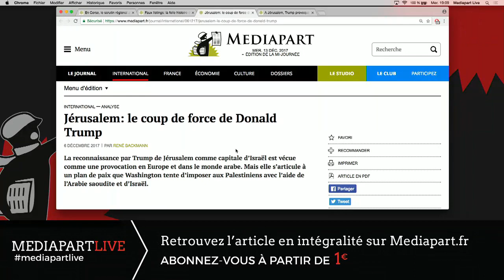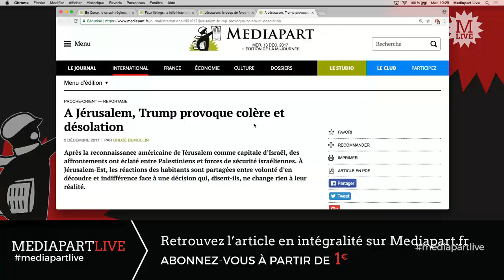Jérusalem, Israël, Palestine : la provocation Trump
Vécue comme une provocation en Europe et dans le monde arabe, la reconnaissance de Jérusalem comme capitale d’Israël s’articule à un plan de paix que Washington tente d’imposer aux Palestiniens avec l’aide de l’Arabie saoudite et d’Israël.

Notre débat avec Hala Abou-Hassira, première conseillère de la Mission de la Palestine en France, Jean-Paul Chagnollaud, président de l'Institut de recherche et d'études Méditerranée Moyen-Orient, Imen Habib, animatrice de la campagne « Boycott, désinvestissement, sanctions » en France et Vincent Lemire, maître de conférences en histoire contemporaine à l'université Paris-Est Marne-la-Vallée.